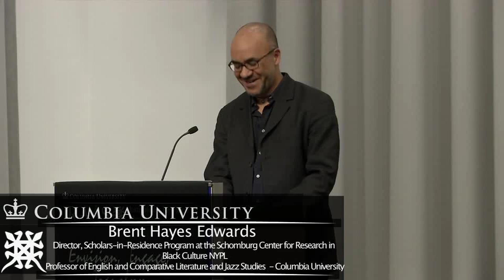THE NORTON ANTHOLOGY OF AFRICAN AMERICAN LITERATURE: TWENTY YEARS LATER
THE NORTON ANTHOLOGY OF AFRICAN AMERICAN LITERATURE: TWENTY YEARS LATER- Panel Discussion
The Norton Anthology is of the work of 120 writers spanning two centuries, this book covers the earliest known work by an African American, Lucy Terry's poem Bars Fight, to the writing of Nobel Prize winner Toni Morrison, and Poet Laureate Rita Dove. It begins with blues, gospel, spirituals, rap, sermons, prayers, testimonies and speeches, and continues with writing of all genres: poetry, short fiction, novels, drama, autobiography, journals and letters, including the full text of 11 major works.

**Panelists **

Elizabeth Alexander
Director, Mellon Mays Foundation; Wun Tsun Tam Mellon Professor of the Humanities - Columbia University

Brent Hayes Edwards
Director, Scholars-in-Residence Program at the Schomburg Center for Research in Black Culture NYPL; Professor of English and Comparative Literature and Jazz Studies  - Columbia University

Henry Louis Gates
Director, Hutchins Center for African & African American Research
Alphonse Fletcher University Professor- Harvard University

(Moderator)  Farah Jasmine Griffin
Director, Institute for Research in African-American Studies
William B. Ransford Professor of English & Comparative Literature
and African-American Studies – Columbia University

Robert G. O’Meally
Founding Director, Center for Jazz Studies; Zora Neale Hurston Professor of Comparative Literature-Columbia University

Valerie Smith
15th President - Swarthmore College
Professor of English, Literature and African-American Studies